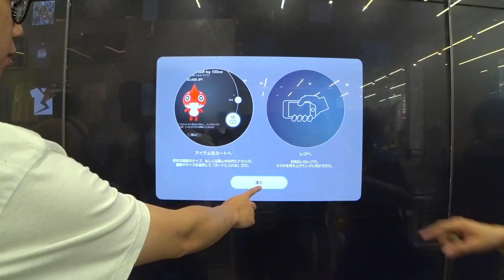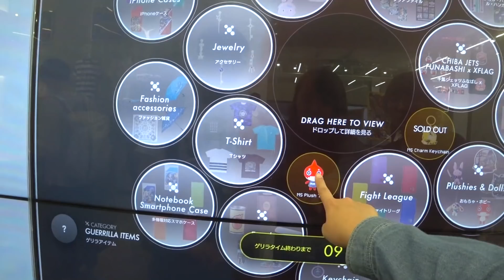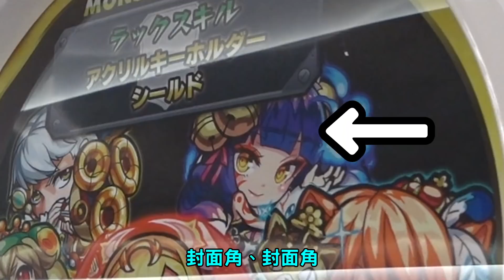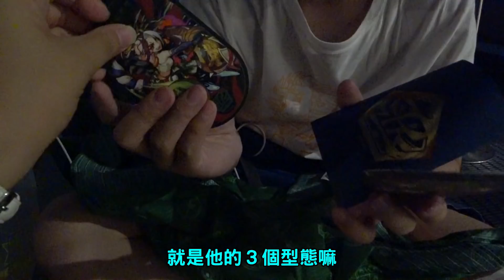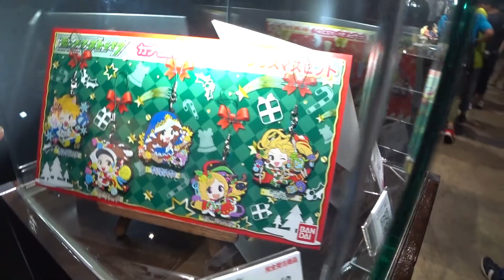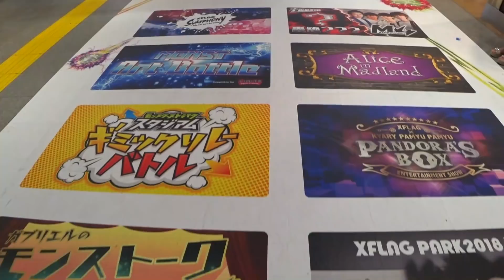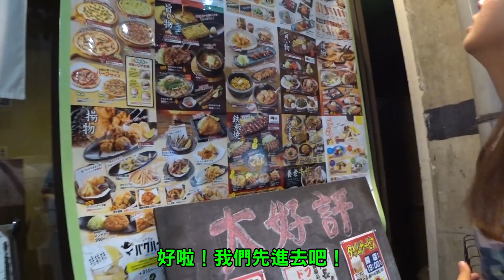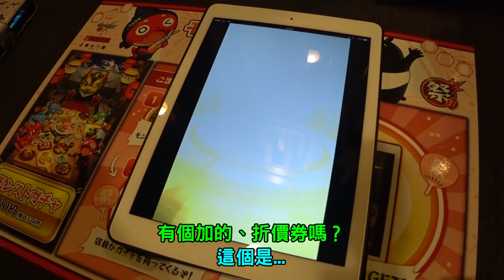【旅行喳#5】第一次當賽評！還參加了超大的慶典！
這趟最可惜的 是沒有在現場與大家一同感受路西法獸神化的一刻QQ
參與拍攝 In this video：魚乾、康妮